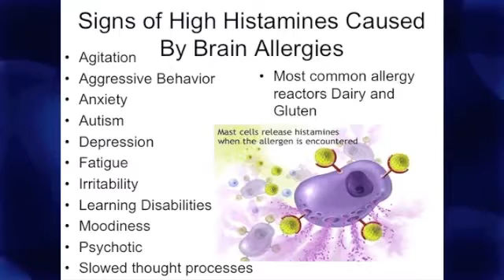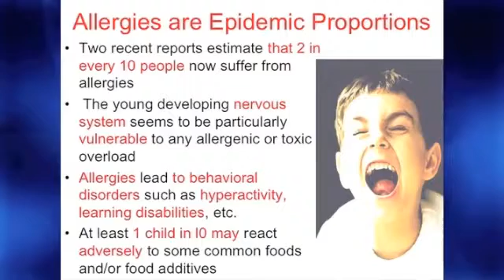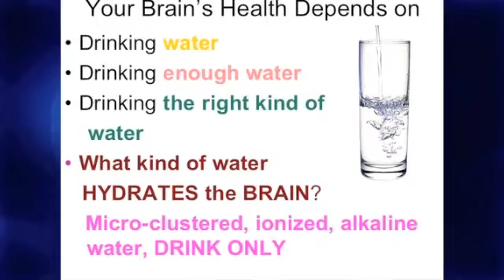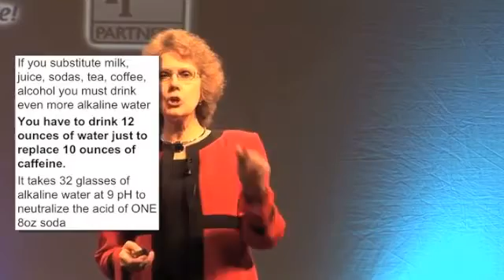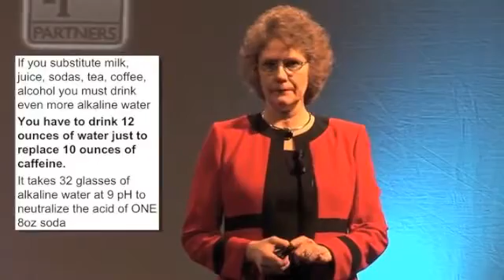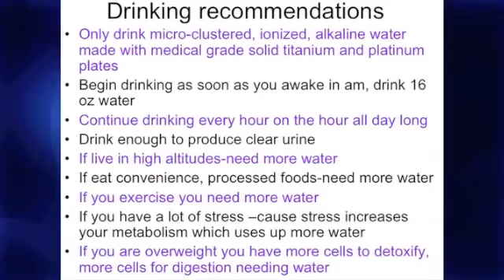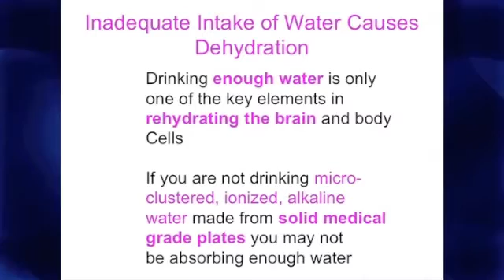Dr Allen... The brain on water part 6 [ )